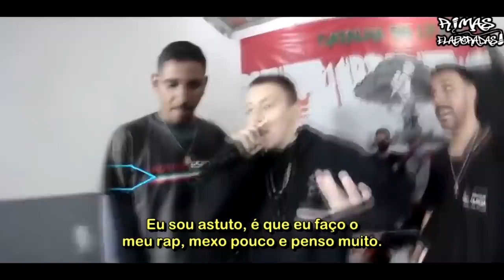UMA RIMA TOTALMENTE INESPERADA (LEGENDADO)